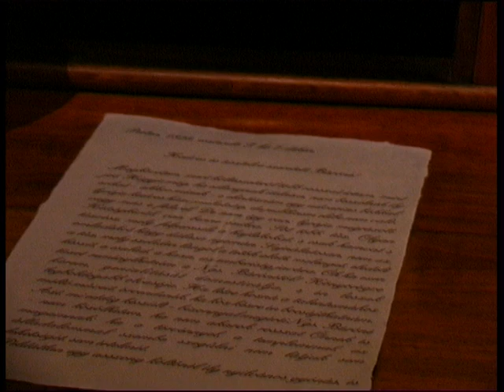Múzeumi mese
Rögtönzött mese a Petőfi Irodalmi Múzeumban a Mesefotel című interaktív CD-ROM bemutatóján.
Résztvevők: Kukorelly Endre, Tóth Krisztina, Békés Pál, Zalán Tibor, Lázár Ervin, Háy János, Kiss Ottó
Moderátor, rendező, vágó: Dávid Ádám
Zene: Comaneci (IT)
További információ: